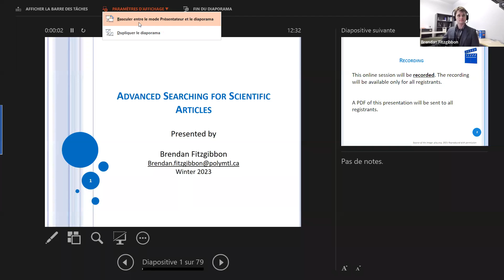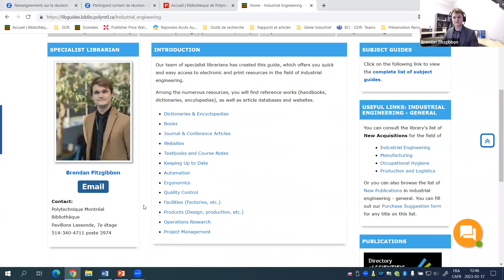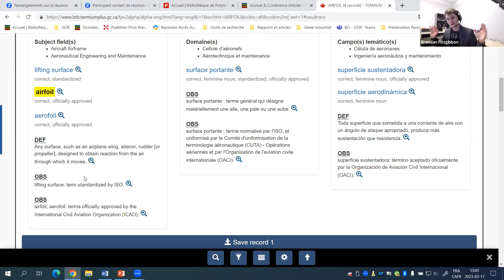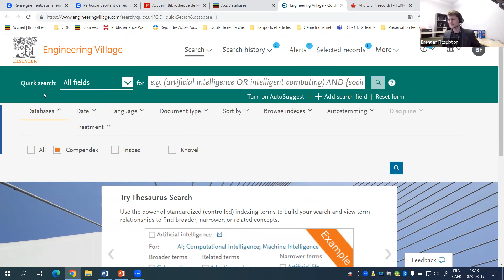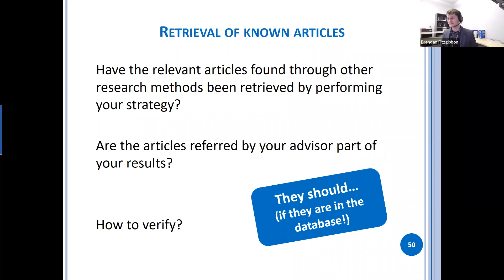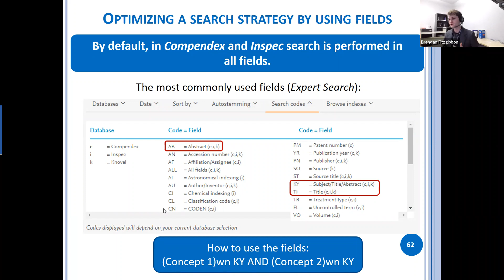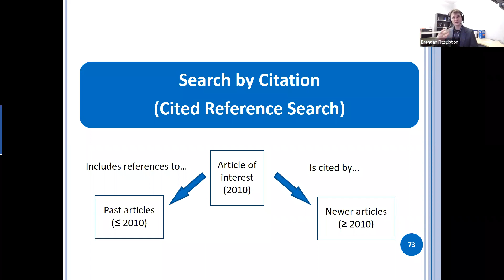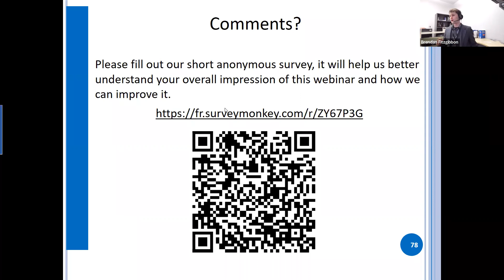Advanced searching for articles (webinar in English)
Learn about the organisation of bibliographic databases, the use of complex queries to find scientific articles, and searching by citations.

This webinar covers some of the concepts taught in the CAP7005 workshop. Whether you are a postdoctoral fellow, a researcher, or a student who has not taken this workshop (or a student who has taken it but need a refresher), this webinar will be useful to focus your article search.